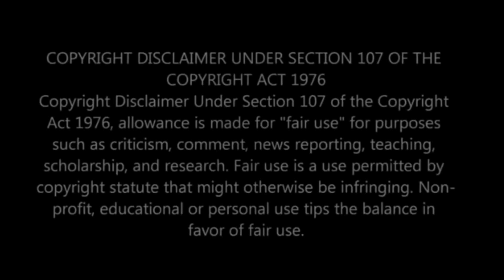Grieving The Weed